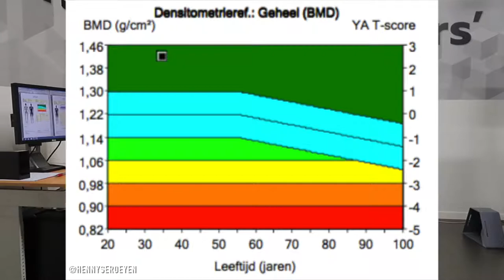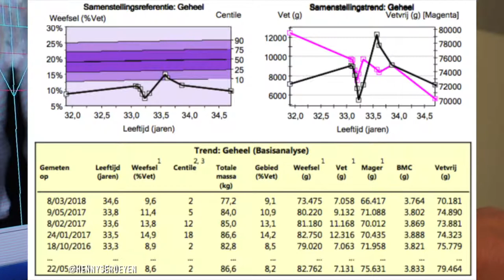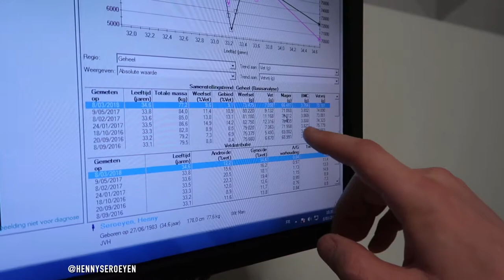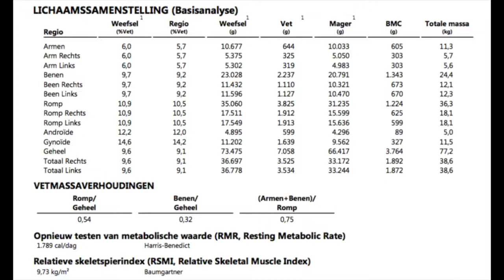Henny Seroeyen Body fat measurement DexaScan zwijndrecht